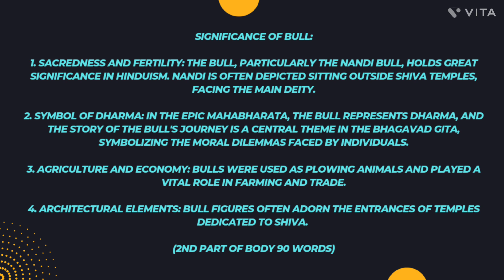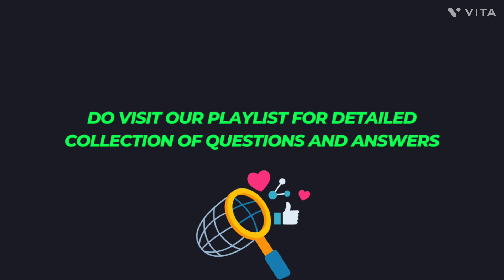LION AND BULL FIGURES IN INDIAN MYTHOLOGY | GS-1 | (2022/15 marks) | UPSC MAINS PYQS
Discuss the significance of the lion and bull figures in Indian mythology, art and architecture. (2022/15 marks)

This question is from GS-1 UPSC mains question paper 2022.